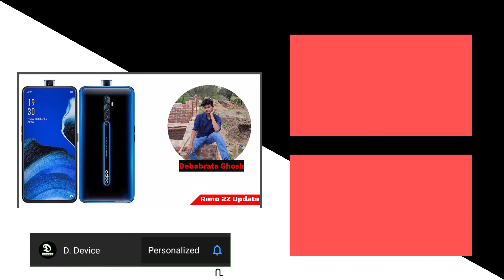Oppo Reno 2Z New Update Color OS7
1️⃣
💠 Reno 2Z New Update Color OS7

3️⃣
💠 Tech Bag